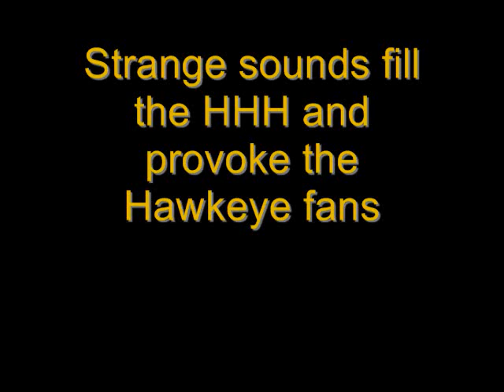2002 iowa minnesota.wmv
Iowa v. Minnesota 2002 goal post party